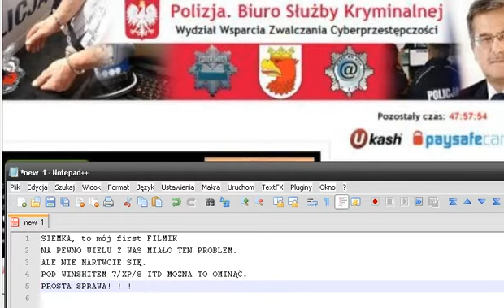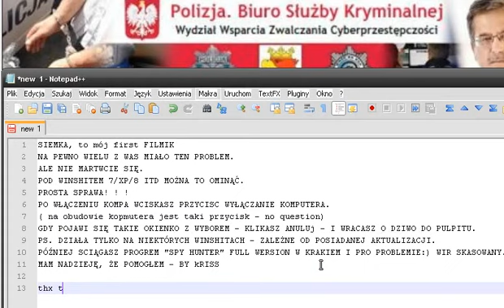jak ominac komunikat policji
Komunikat policji wirus, jak usunąć. Problem jest poważny, bo wirus blokuje cały pulpit. Jeśli chcesz się ze mną skontaktować: